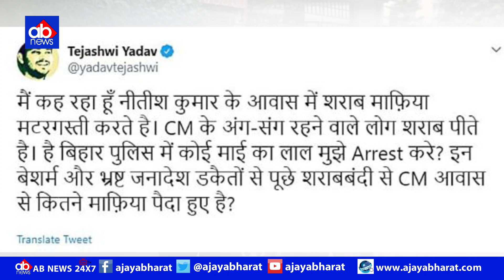Tejashwi का सबसे बड़ा आरोप, शराब माफिया से घिरे रहते है CM Nitish